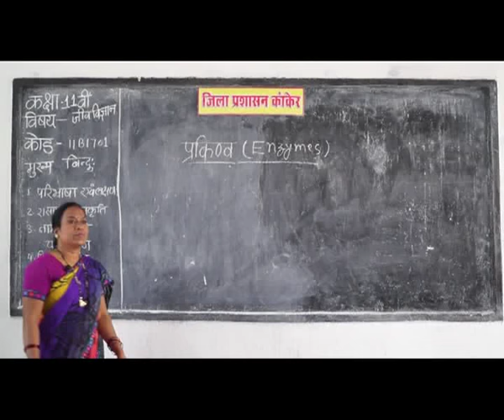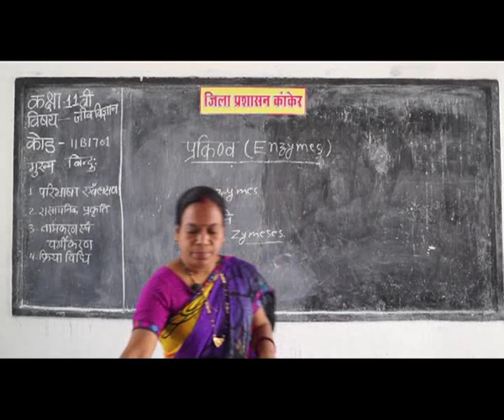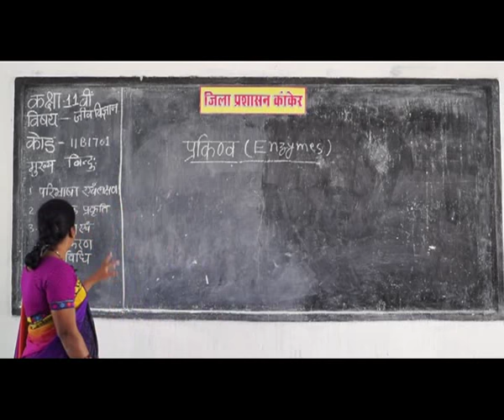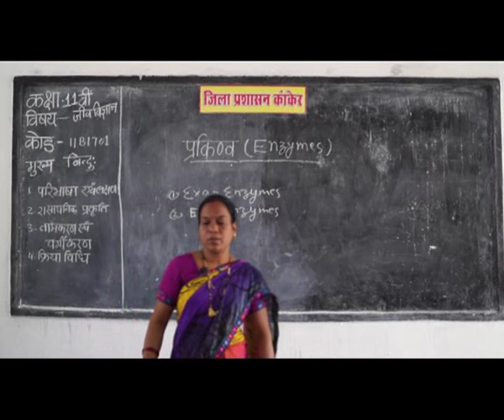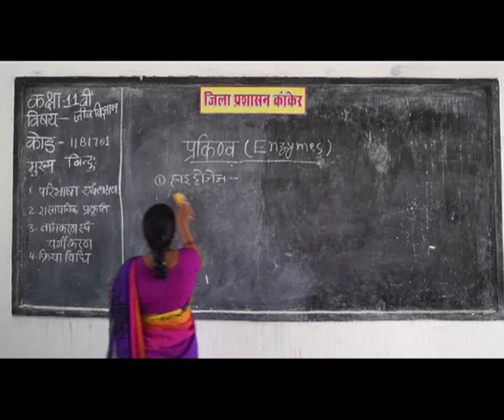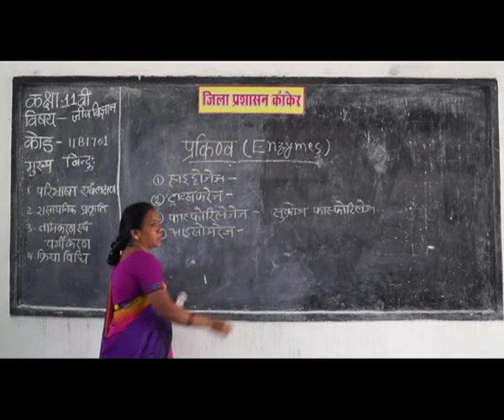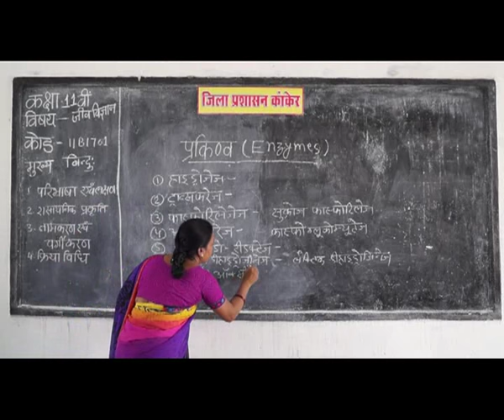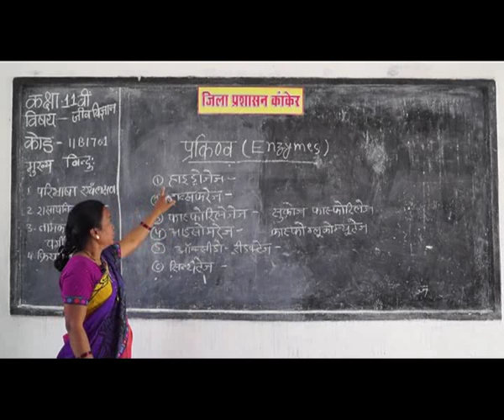PRAGYA SCHOOL VIDEO LECTURE KANKER CHHATTISGARH CLASS 11 SUBJECT BIOLOGY CHAPTER 1701 IN HINDI ✅